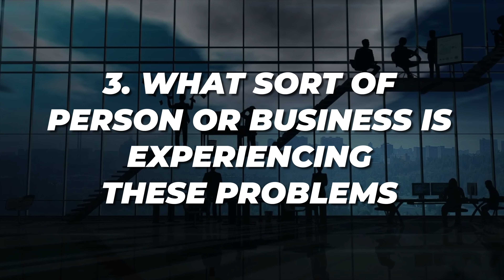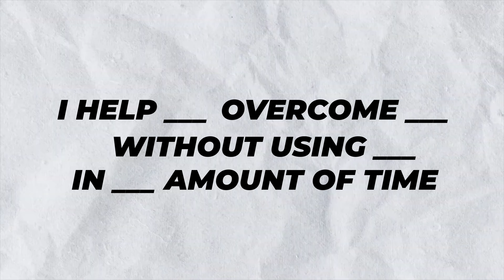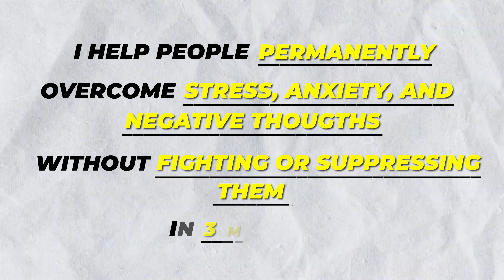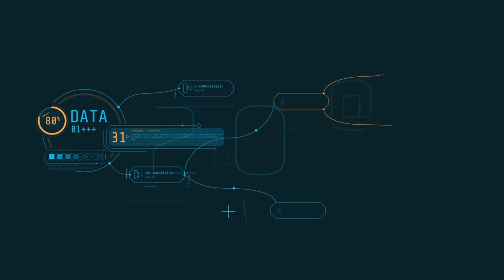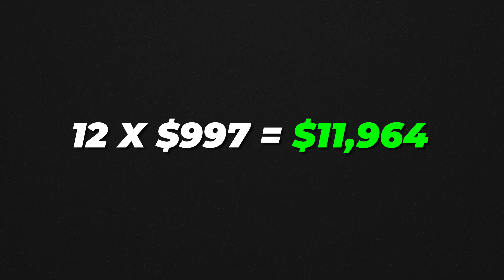How I Made My First $11,964 In 1 Day (Beginner Guide)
In this step-by-step tutorial, you'll learn the specific tactics and tools I used to achieve my first $11,964 in a day. Find out how to take your earnings to the next level

⏱ TIMESTAMPS
00:00:00 - How I Made $11,964 in 1 Day
00:03:09 - Stand Out From the Competition
00:05:56 - Launch a Successful Facebook Group
00:09:05 - Understand The Law Of Reciprocity
00:10:50 - How I launched My Online Program